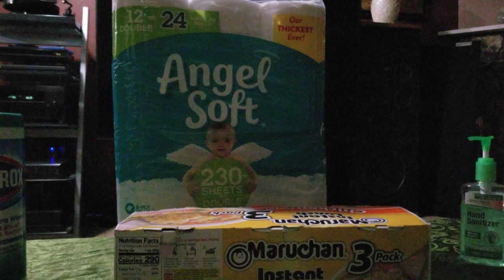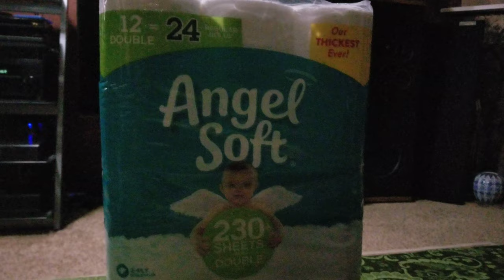FADES STEAL OF A DEAL! SONY Z9G" OR A SONY A9G 77" FOR TRADE!!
I had  to Clown based off of this guy I seen on Craigslist selling toilet paper. Enjoy the fun in this hard time we're having right now guys.